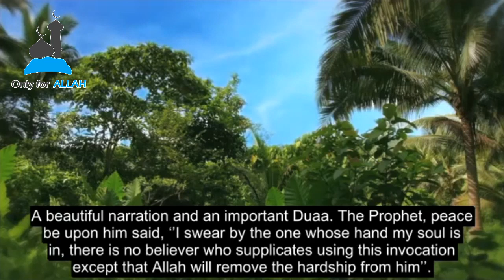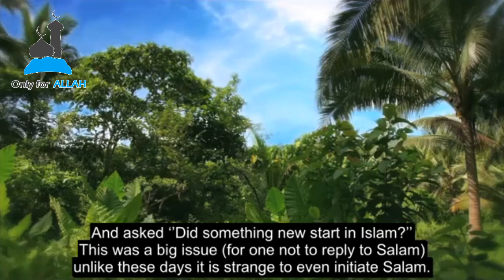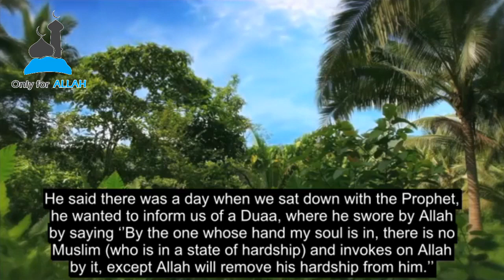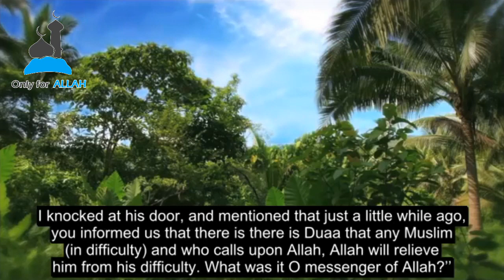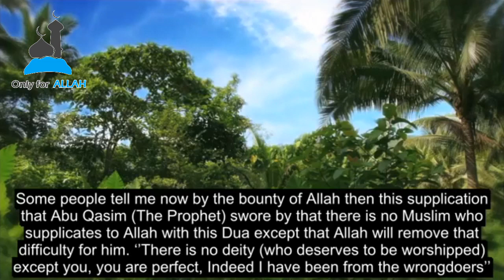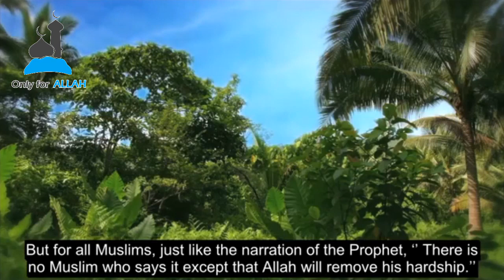A Supplication That Will Remove Any Hardships | Must Watch